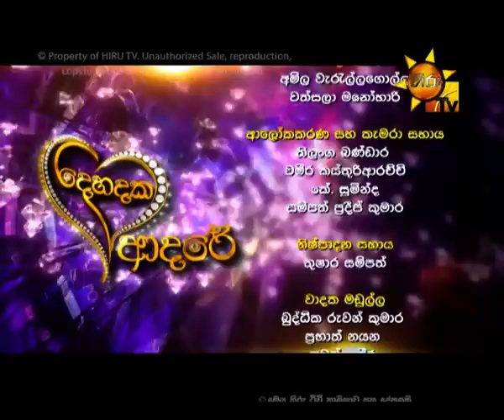Hiru TV Dehadaka Adare EP 30 Pradeep & Oshadi | 2016-05-01